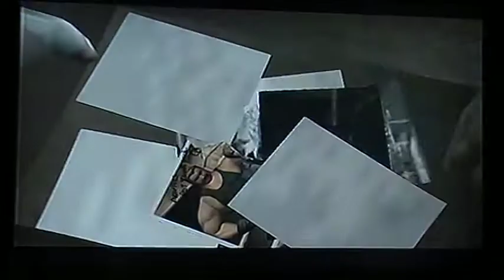final fight streetwise vito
vito